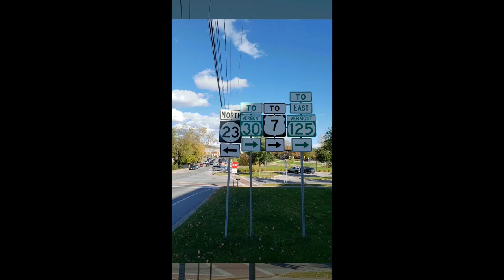"버몬트" 로드트립 (My annual road trip to Vermont) (모두 직접 찍은 사진들입니다^^)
미국 동북부지역, 흔히 “뉴잉글랜드 (New England)” 로 불리는 이 지역은 6개 주로 이루어져 있습니다 (Vermont, Maine, New Hampshire, Massachusetts, Connecticut, Rhode Island).

버몬트주는 가을단풍의 아름다움으로 많이 알려져 있고 매년 이곳으로 가을 드라이브와 트레킹을 즐깁니다.   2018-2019년 가을여행 당시 찍었던 사진들입니다.

올해 가을드라이브때는 동영상으로 촬영해 보겠습니다^^

[참고] 이 비디오에 사용된 모든 영상과 사진들은 제가 직접 촬영한 자료들입니다.